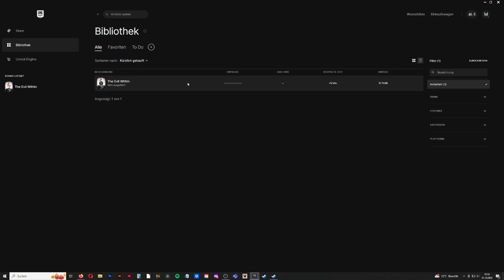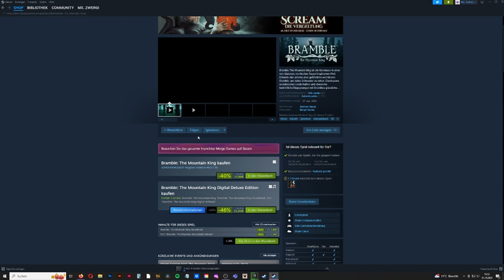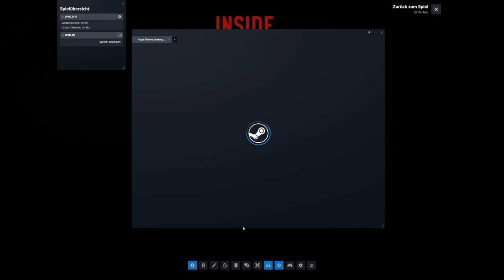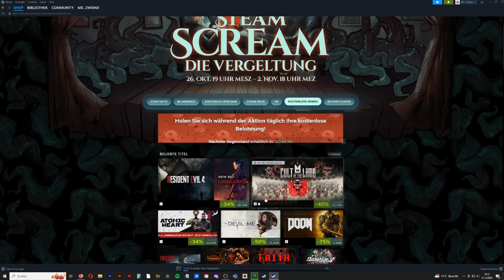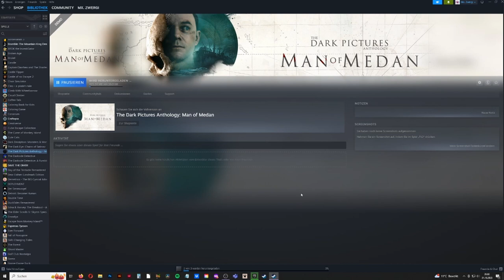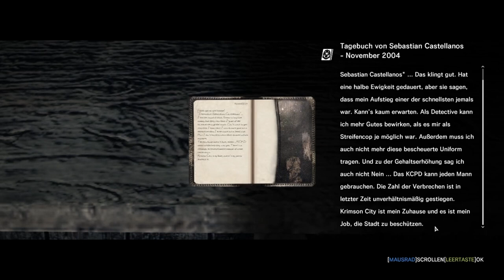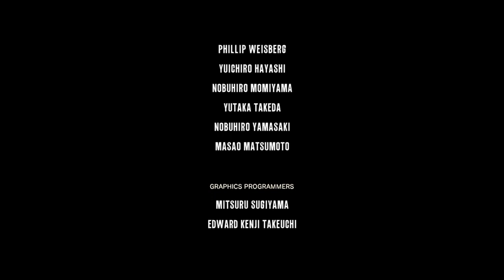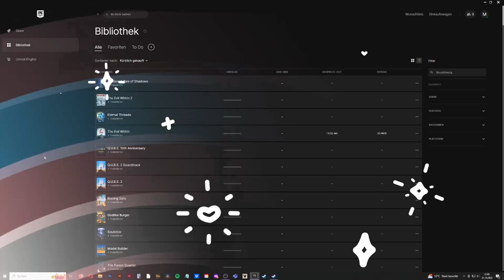HALLOWEEN SPECIAL ZwergiLive * Horrorabend mit Bramble und The Evil Within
Halloween Special mit Bramble: The Mountain King & The Evil Within im Stream auf Twitch [Streamaufzeichnung vom 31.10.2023]